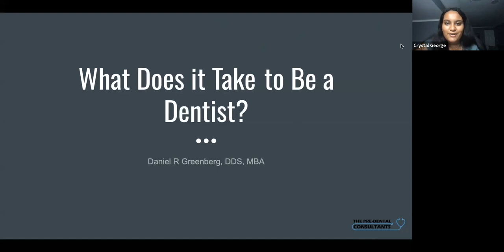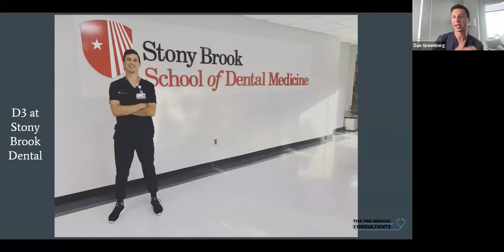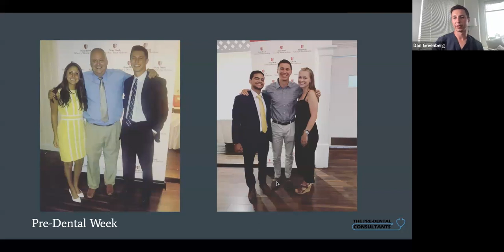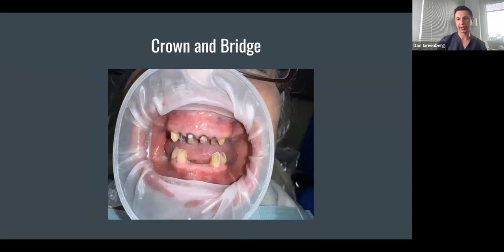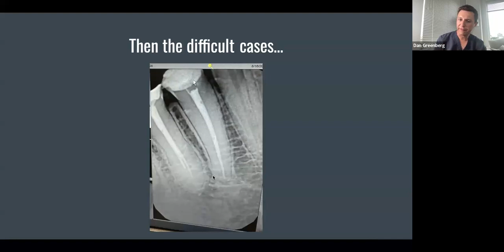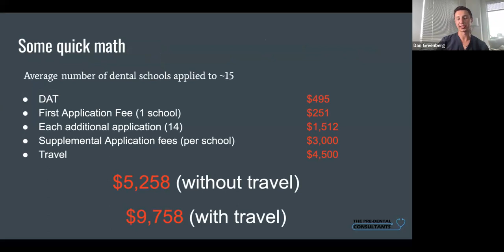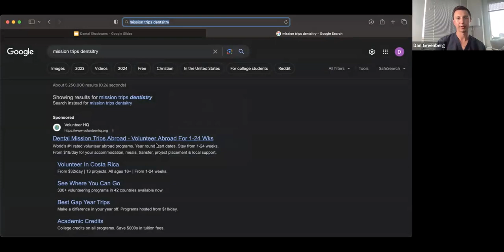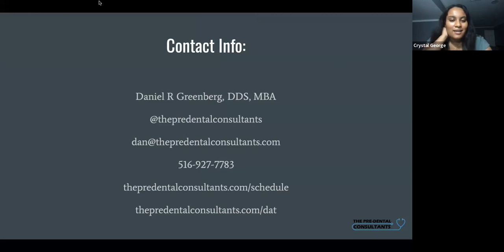General Dentistry Virtual Shadowing with Dr. Greenberg 8/29